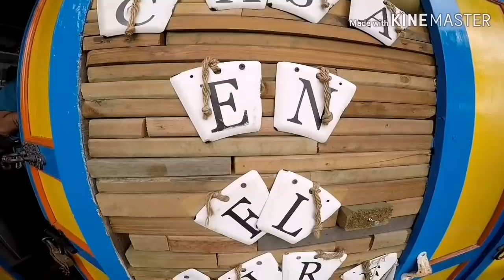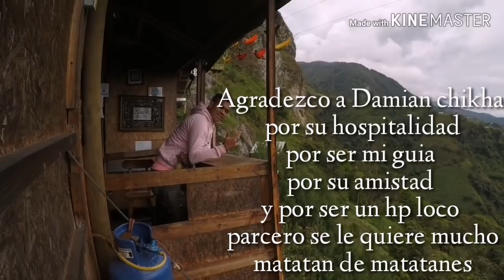La casa en el aire - Abejorral Antioquía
un sitio espectacular a pocas horas de Medellín donde para llegar al sitio primero tienes que subir un camino destapado casi por 40 min en vehículo. hasta llegar a una tienda que se llama la 80, de ahí a la casa en el aire tienes dos opciones subir caminando 30 minutos, o alquilar un caballo y subir. en la parte de arriba encuentras la primera atracción que es un canopy para llegar como tal hasta la casa... o si prefieres seguir caminando para llegar a la misma, la pasadía cuesta $25.000 solo cubre la entrada a la casa.. puedes pasar tarde de hamacas, tirarte por un péndulo al aire libre, o pasar la tarde en una malla colgante.. en definitiva un sitio espectacular.